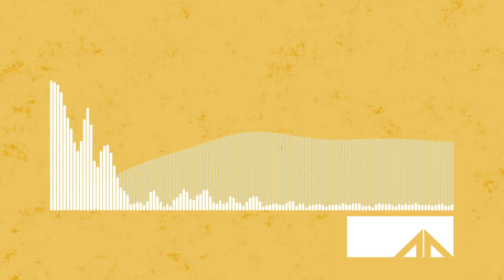Alacritous - Victory (EDM)